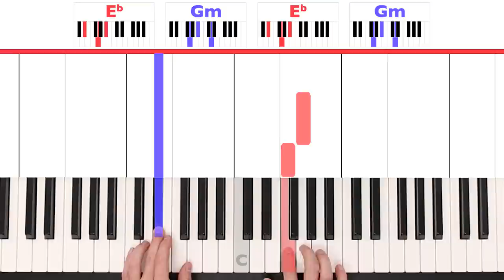Why Andra Piano Cover Easy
My Piano Course Learn how to play Why Andra on piano with my easy tutorial! I would also advise you to learn the Andra Why chord progression. It helps you a lot When you know how to play Why chords because it offers you some basic foundation on which to play the entire song!